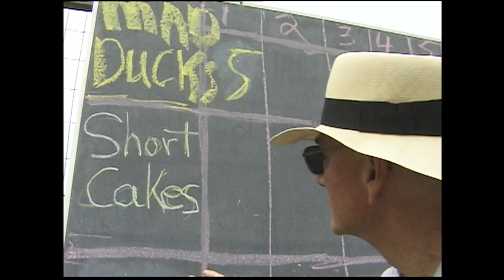OH SAY CAN YOU SEE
WE'RE ALL INTER-RELATED
Labor Day, September 4, 1999 I was invited by Sage Cowles to a big party at The Farm.

I brought a video camera and began enjoying the moves.

I encountered John Cowles. “What are you going to do with the film?" he asked. "Everybody is filming all the time and they don’t even watch it.”

I said I didn’t know. He gave me a look that made me take his question as a challenge and in good time I made a music video out of the footage to celebrate the party.

Sage was immensely pleased and ordered copies to give to various friends and family. I was pleased too.

Jump ahead to March 17, 2012. The headline announced John Cowles, Jr. had died. I looked for the video and could not find it. Drat.

The New York Times reported, “John Cowles Jr., a Minneapolis newspaper executive and philanthropist whose support for arts, sports and entertainment helped elevate the Twin Cities’ cultural community to national prominence, died on Saturday at home in Minneapolis. He was 82.”

Jump ahead to November 21, 2013. Sage Cowles died. Once again, I searched the archives for the edit without success. I found the footage, but lives are too short to remake even short films. Double drat.

“Mother, wife, grandmother, friend. Philanthropist, fundraiser, benefactor. Networker, cajoler. Feminist, political activist, educator. Softball and fitness enthusiast. Artist: choreographer, performer, dancer. Sage Cowles — who passed away November 21 at age 88 — wore all of these labels, and their attendant responsibilities, with the sincerity and lightness to which we’d all become accustomed. Was there anything out of her prodigious wheelhouse? Seemingly not,” Camille LeFevre posted on MinnPost.

“My theory is that we’re not a body and a mind; that we are one whole and no matter what we do, this gesture is going to affect what happens in my mind and my heart," Sage said. "We’re all inter-related, and I feel we aren’t educated in that in any way.”

Cut to 2023. I collected and migrated source footage for the film portrait of my father that is in progress and lo and behold, logging the material at the tail end of one of the tapes was OH SAY CAN YOU SEE.

It’s a sweet spot, a little labor of love recorded on a Labor Day, shared now on another Labor Day to remember and honor Mr. and Ms. Cowles, two legends in the local cultural scene in Minneapolis.